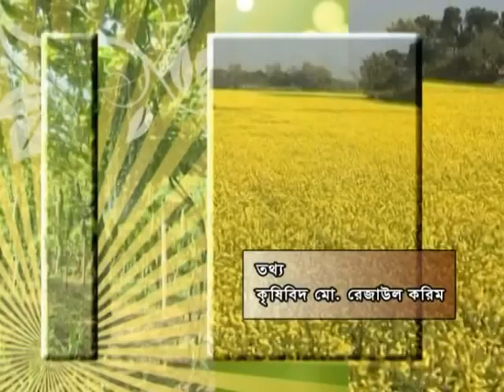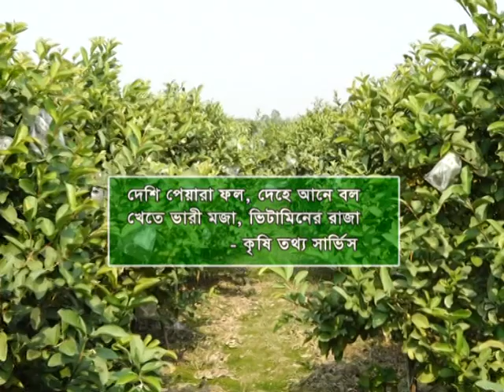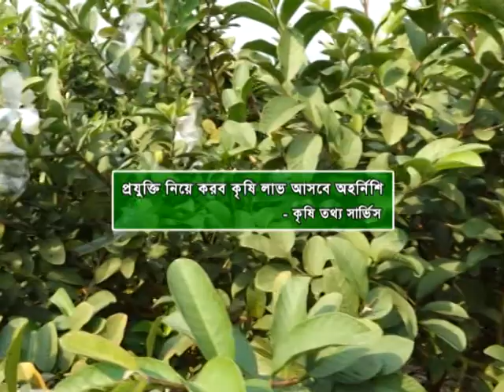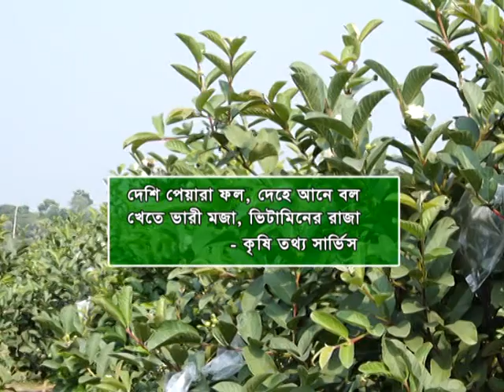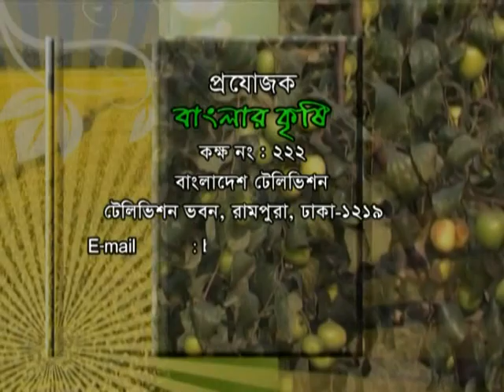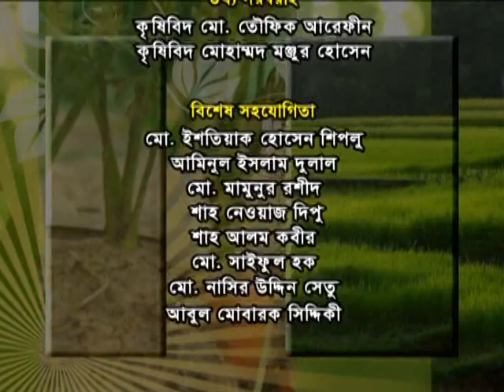Banglar Krishi Episode no 1178 Piyara Cas Jinaidha 30 April 2020